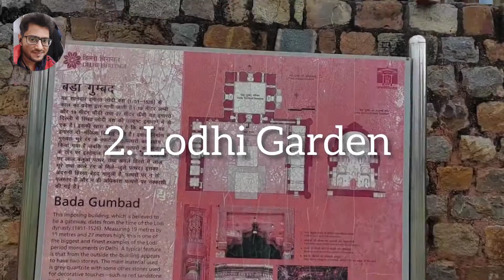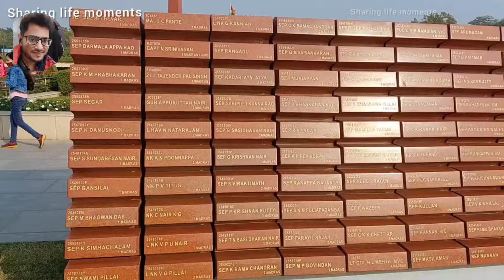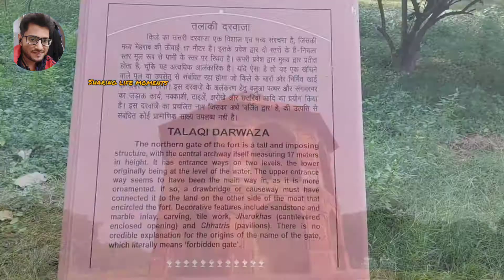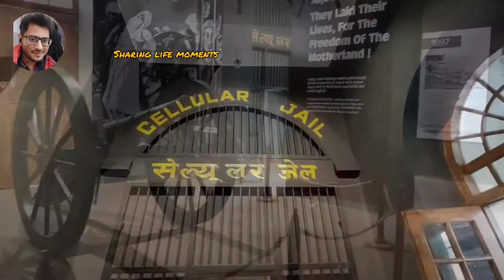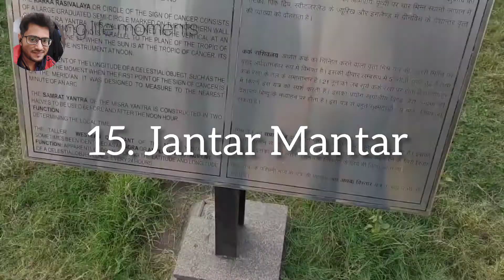Must Visit Places in Delhi ll Top 16 Must Visit Places in Delhi ll Delhi Aaye toh yaha jarur Ghumna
feroz shah kotla park
feroz shah kotla pitch report
feroz shah kotla pillar
feroz shah kotla pronunciation
feroz shah kotla person
feroz shah kotla pitch shiv sena
feroz shah kotla plan
feroz shah kotla bad pitch match
feroz shah kotla haunted place
feroz shah Kotla after lockdown
Feroz Shah Kotla Fort
Feroz Shah Kotla jinn
feroz shah Kotla complete Information
feroz shah Kotla complete profile
feroz shah Kotla piller
waste to wonder park in delhi,
waste to wonder park in delhi ticket price
waste to wonder park,
waste to wonder omg,
waste to wonder delhi,
waste to wonder after lockdown,
waste to wonder park timings,
waste to wonder park delhi pics,
waste to wonder park new delhi
national zoological park Delhi
 national zoological park Delhi vlog
must visit national zoological park Delhi
beautiful national zoological park Delhi
cafe at national zoological park Delhi
national zoological park Delhi ticket booking process online
national zoological park Delhi ticket booking step by step
live proof online ticket booking national zoological park Delhi
how to book ticket online for national zoological park Delhi
I booked online ticket national zoological park Delhi
learn to book online ticket national zoological park Delhi
zoological park online ticket booking process shown
Akshardham Temple Vlog
Akshardham Temple Timing
Akshardham Temple parking
Akshardham Temple Ticket Price
Akshardham Temple entry fees
Akshardham Temple Nearest Metro Station
Akshardham Temple Delhi
Akshardham Temple first time
Akshardham Temple must visit place
beautiful Akshardham Temple
unssen Akshardham Temple
all things coveted in Akshardham Temple
family's destination Akshardham Temple
Akshardham Mandir Delhi Vlog,Akshardham Mandir Delhi Vlog,
Akshardham temple vlog,
Akshardham Mandir video,
Akshardham Mandir video in hindi,
Akshardham Mandir New Delhi,
Akshardham temple video,
Akshardham Mandir full vlog,
Akshardham Mandir explore,
Swaminarayan Akshardham Mandir,
Akshardham Mandir,
Akshardham Mandir Delhi Vlog,
Akshardham Mandir full detail,
Akshardham Mandir full information in hindi,
Akshardham Mandir full details in hindi,
Akshardham Mandir ka video,
Akshardham temple full detail,
akshardham temple delhi,
Akshardham temple vlog,
Akshardham Mandir video,
Akshardham temple video,
Akshardham Mandir explore,
Swaminarayan Akshardham Mandir,
Akshardham Mandir,